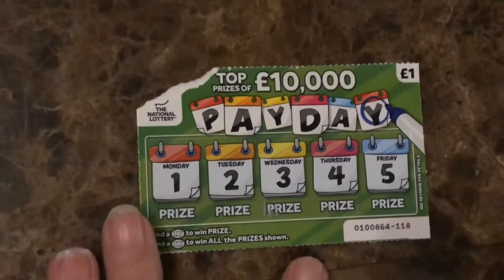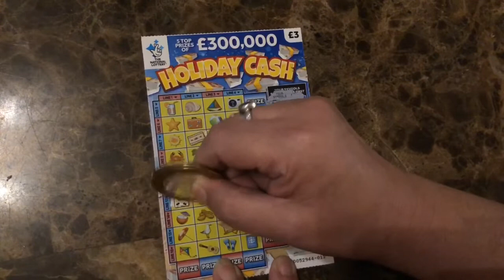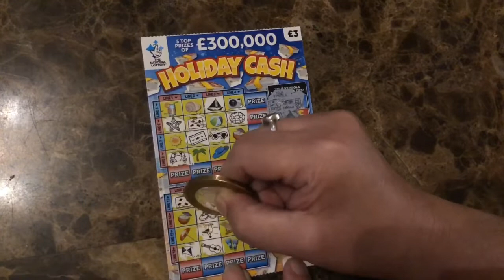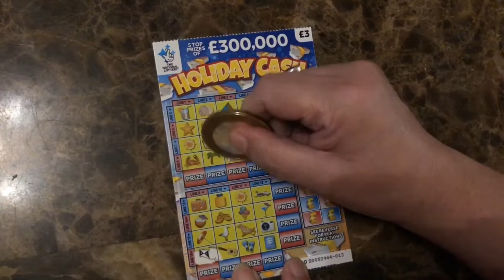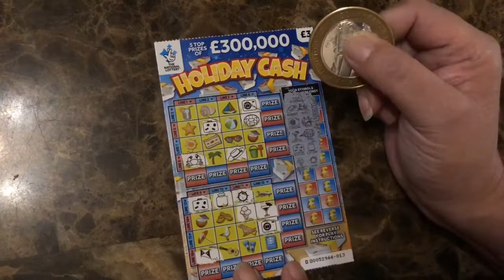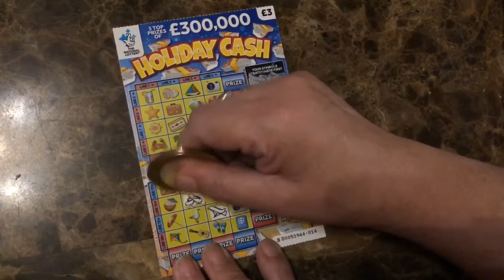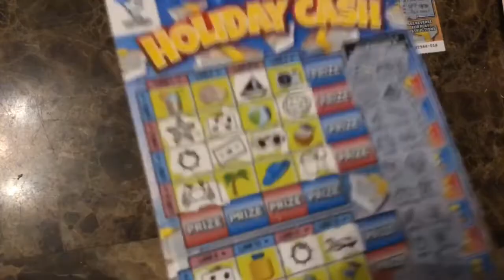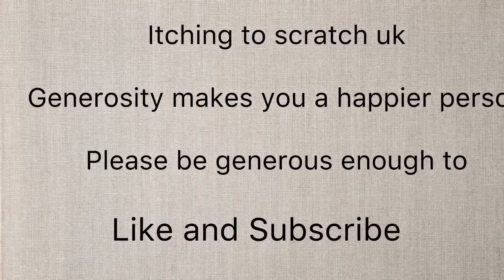Boom Shaka Laka First WIN On Holiday Cash YEY please watch the other one for today